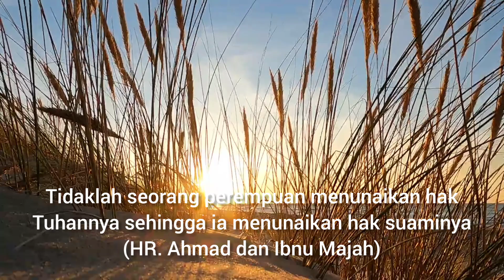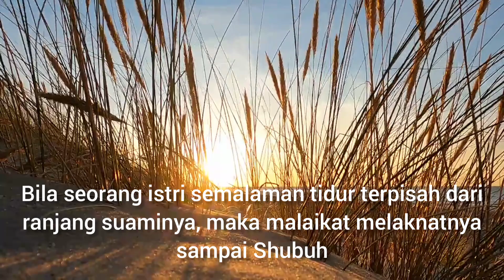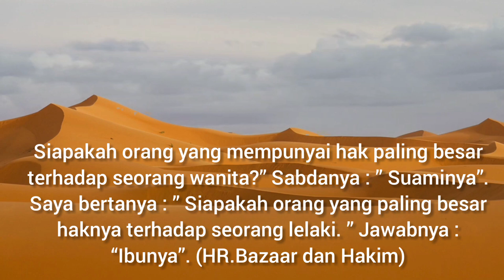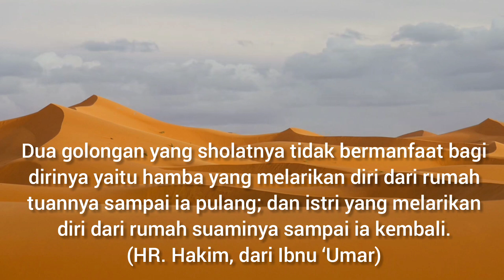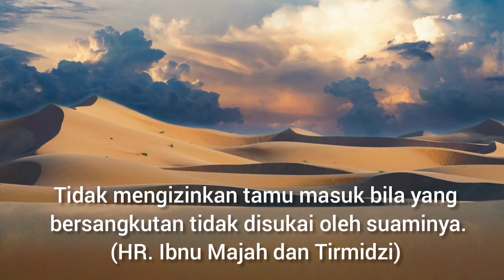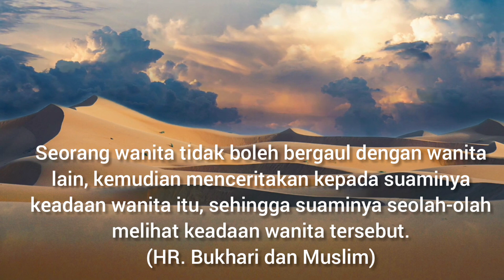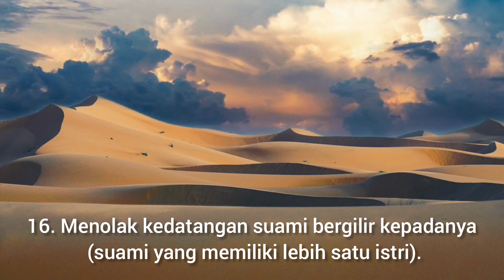20 Dosa Istri Terhadap Suami Yang Dibenci Allah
Seorang istri berkewajiban untuk mematuhi peraturan sang suami sahnya, selagi tidak melanggar syariat islam. Agama Islam sudah mengatur semuanya bagaimana dalam kehidupan berumah tangga apa saja tentang hak dan kewajiban seorang istri pada suaminya, jika dilanggar maka dosa bagi seorang istri, simak dalam video ini ada dijelaskan 20 dosa istri terhadap suami